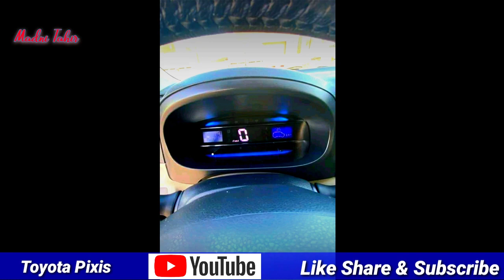New Toyota Mini Car Pixis Epoch Launch In Pakistan | New Cars in Pakistan | Launch Date Madni Tahir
Launch In Pakistan
Cars in Pakistan
Cars Price In Pakistan
Cars Launching in Pakistan
Toyota Cars In Pakistan
Toyota Pixis In Pakistan

toyota pixis epoch 660cc price
toyota pixis epoch 2024
toyota pixis epoch launch in pakistan
pakistani hatchback
used cars reviews
new cars reviews
toyota pixis epoch 2024 price
toyota new hatchback
toyota 2024
pixis 2024
660cc
new cars 24
pixis epoch 2024 launch
Madni Tahir Automobile